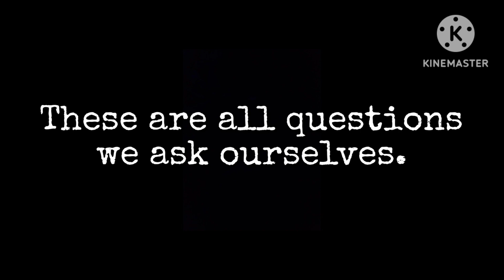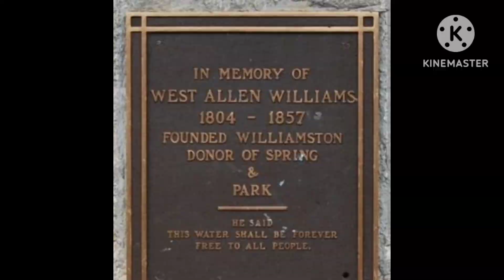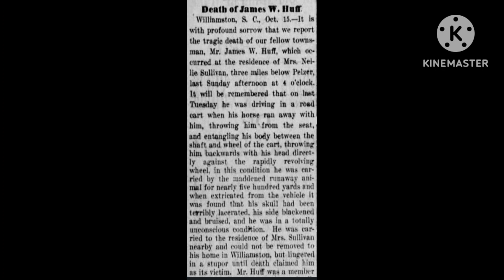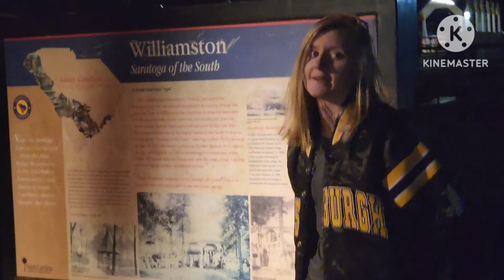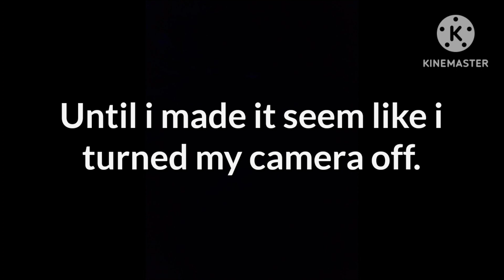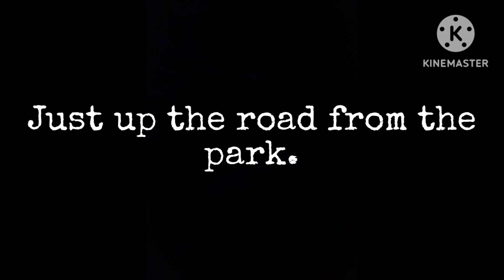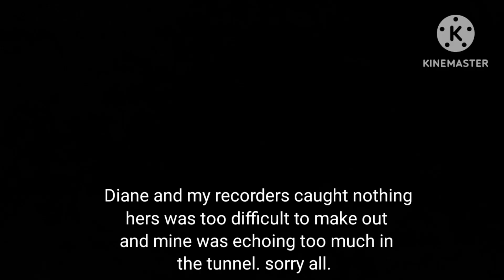Paranormal Investigation of the Mineral Spring Park, Williamston SC.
Welcome to the Lurking Spirit channel. This is our first investigation of a historical site from as far back as the 1800's. We also investigated a local cemetary to find James W Huff. Who died from a terrible accident as said in the video. If you like our video and want to see more, or give us places to investigate.

If all goes well Crybaby Bridge is our next video.

Information on the park we used in our video